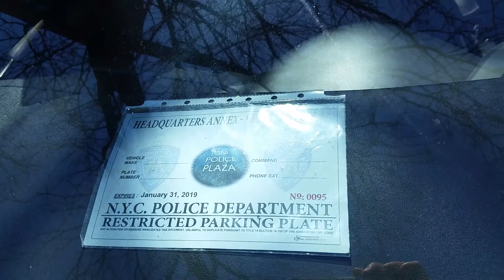NYPD Personal Cop Car illegally parked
In this video you see the black car illegally parked in a no standing zone.  You also hear me talking about a traffic agent that not only agreed with me that he should be getting a ticket but walked away without giving a ticket .  In the next video you will see this traffic agent.